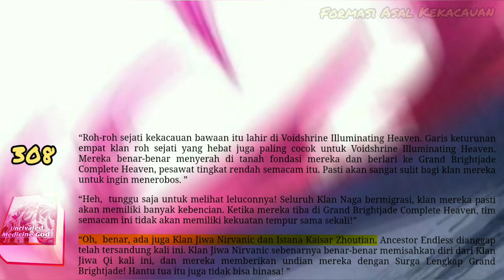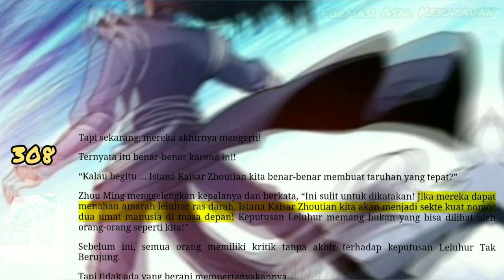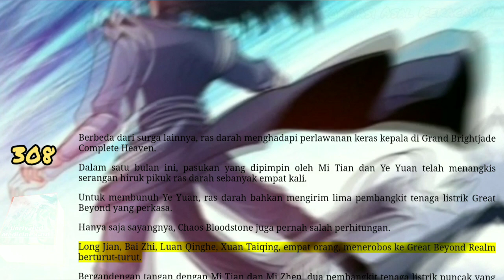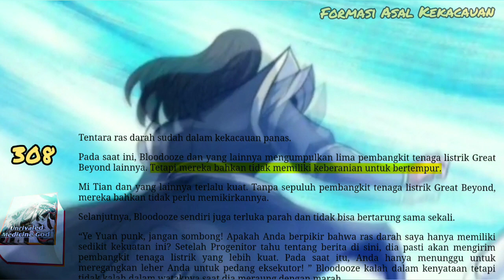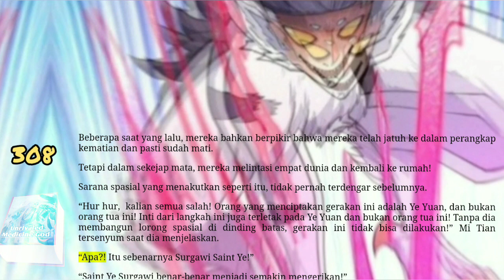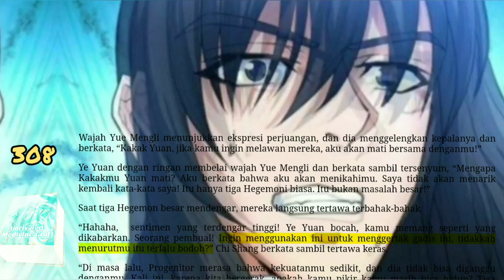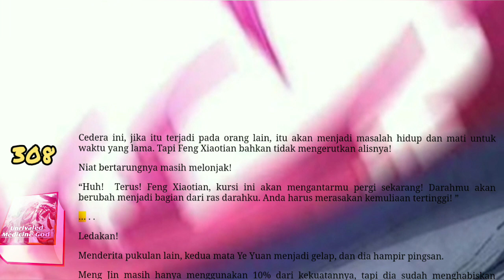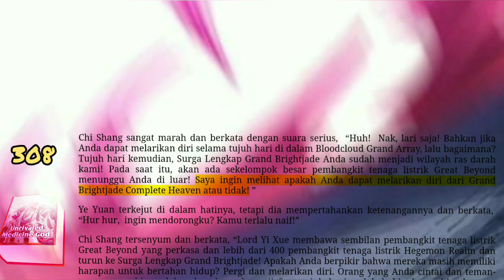Formasi Asal Kekacauan, UMG 308